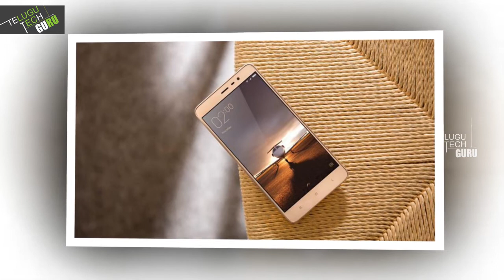Xiaomi Mi Note 3 Price, Launch Date In August, Features And Specs - Telugu Tech Guru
Xiaomi Mi Note 3 Price, Launch Date In August, Features And Specs